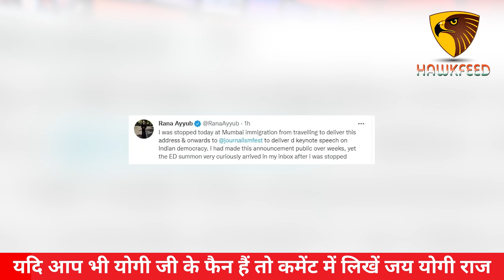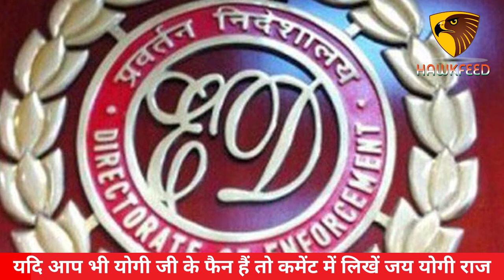महिला का कॉल आते ही ये क्या कर बैठे योगी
Hawkfeed  is your one stop solution for all Latest News, Bhajan Music,  entertainment, Bollywood, politics, social affairs, Latest Songs, Travel and technology news
Read Latest Live Breaking News and news of India, World, Sports, Entertainment, Business, Auto, Politics and More. Non Stop News.